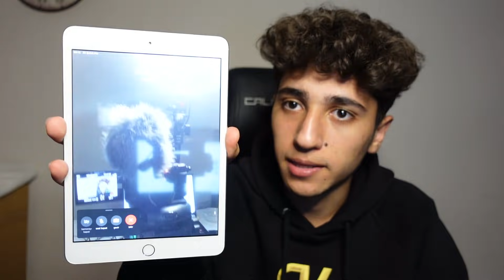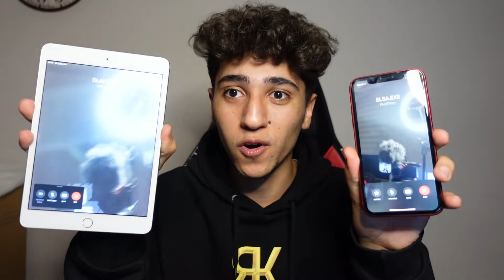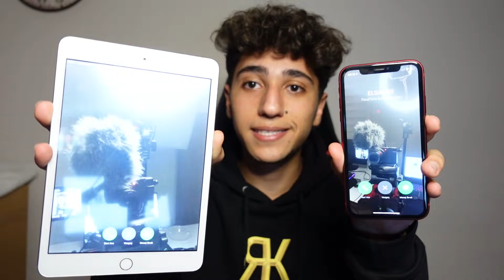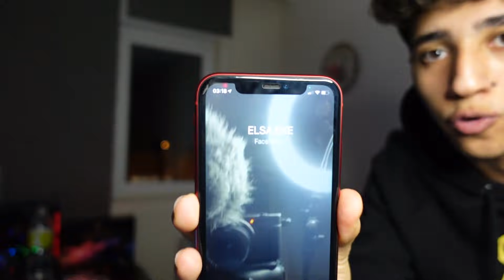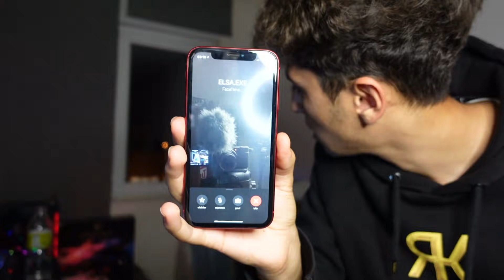GECE 3'te ELSA.EXE VE OLAF.EXE 'le AYNI ANDA KONUŞTUM !! (ELSA FROZEN) *KAVGA ETTİLER*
Ben Onur Umur GECE 3'te ELSA.EXE VE OLAF.EXE 'le AYNI ANDA KONUŞTUM !! (ELSA FROZEN) *KAVGA ETTİLER* videom ile karşınızdayım çok güzel , eğlenceli ve komik bir video oldu iyi seyirler. İyi Seyirler.